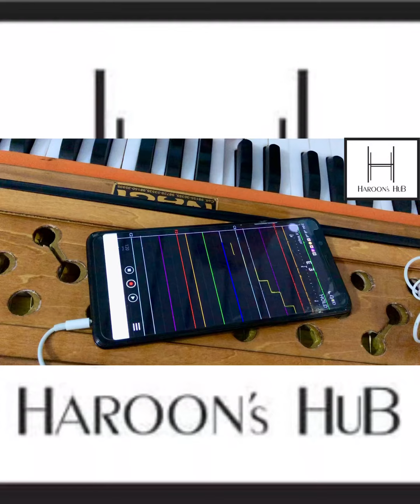Best Harmonium to sing on perfect tuning pitch | Nagi three line Khalsa | vocal monitor pitch app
Nagi Company Harmonium
3 line/reed Khasla bass male female
Saghwan wood
Deco polish
Base coupler
3.5 octave